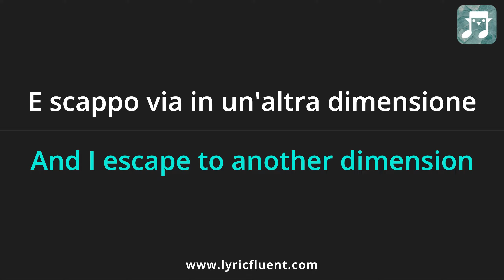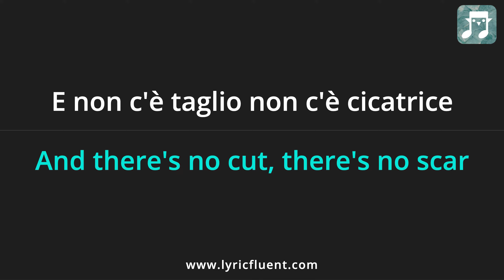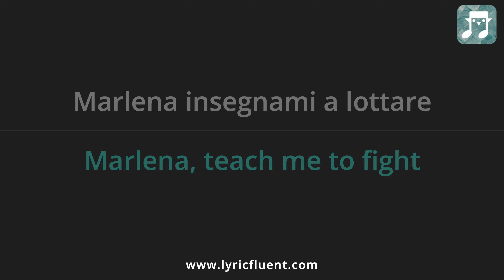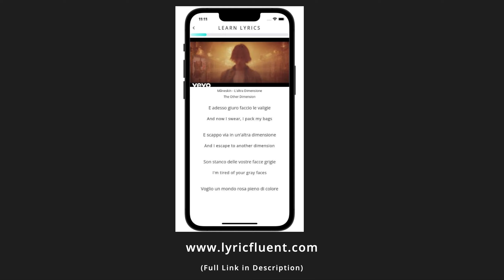Måneskin - L'altra Dimensione Lyrics English Translation - Italian and English Dual Lyrics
Or go directly to playing games based on this song on the web